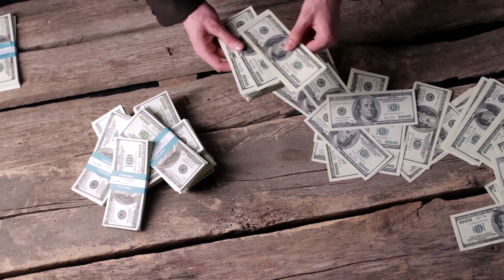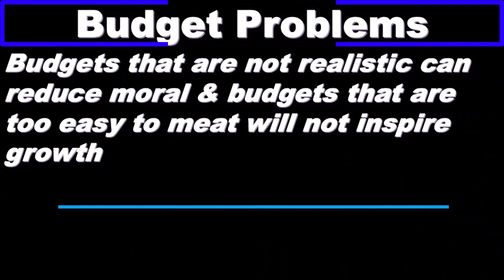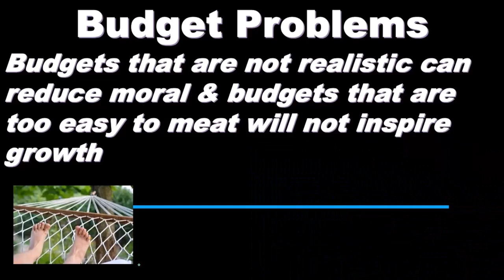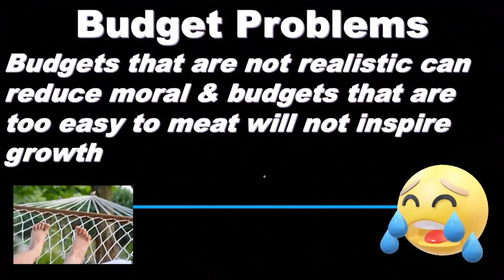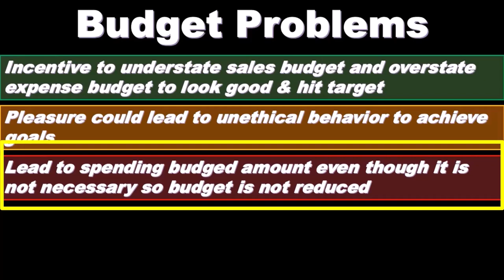Budget Problems Master Budgets & Planning Part 2